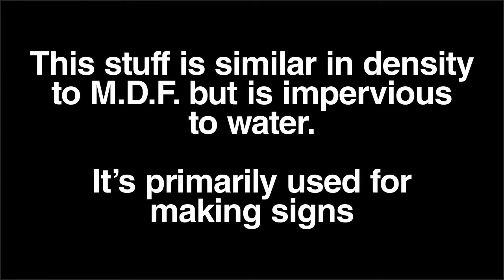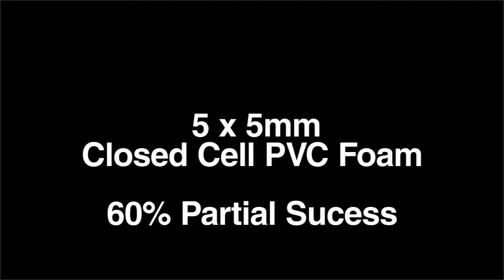Air Rifle Penetration: PVC Foam (Foamex)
All our test subjects are free range, and sourced locally from a ginger kid.

Air rifle Vs PVC Foam